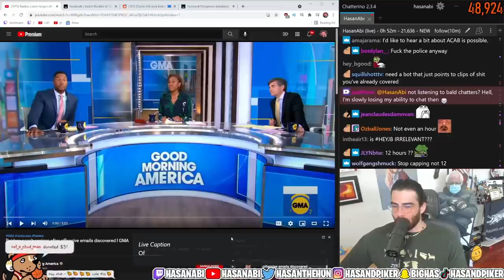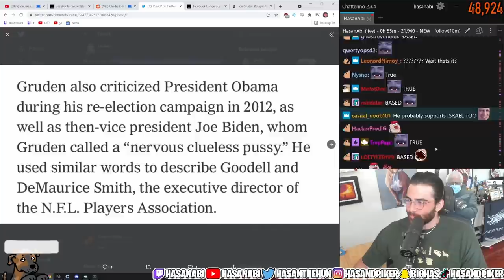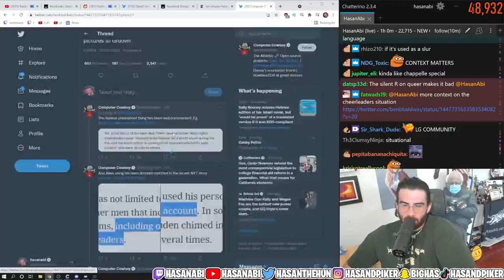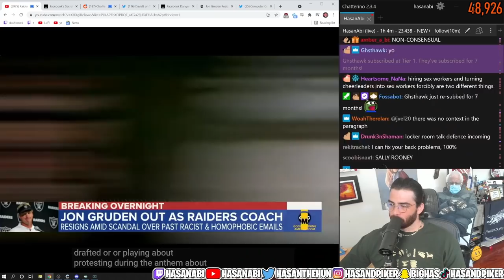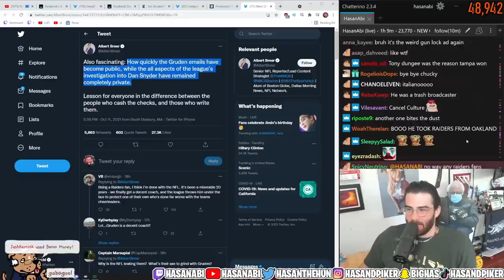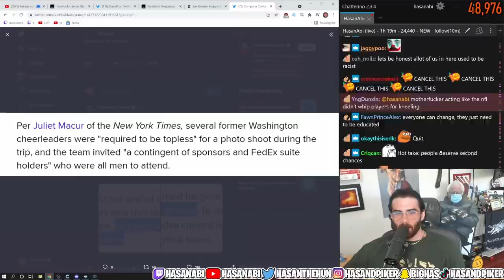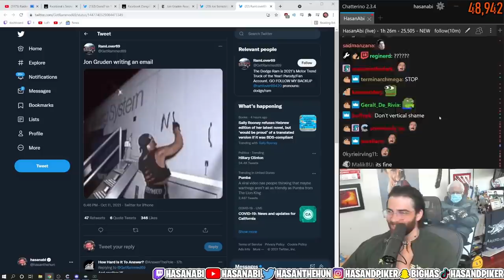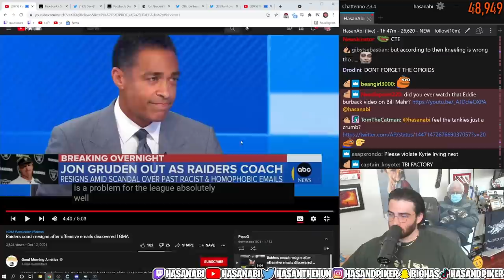HasanAbi reacts to Jon Gruden Emails EXPOSED!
Following the news of Jon Gruden's resignation, Hasan takes a deep dive into Gruden's emails to see exactly what was said.

Jon Gruden resigned Monday as head coach of the Las Vegas Raiders after reports emerged of him using homophobic, racist and misogynistic language in emails while he worked as an ESPN analyst.